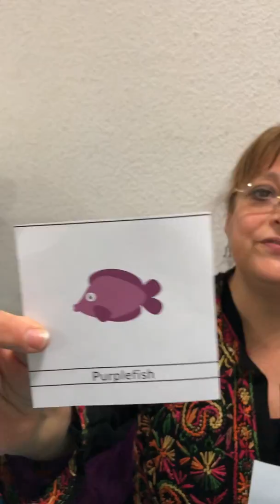5 Tutorial Música Jacarandosa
Música para cantar en casa, por la profe Silvia.

¡Que la música siga en casa!
Salones: pre-kinder - 1er grado.
Revisa tu chat grupal dónde recibirás las plantillas del mar para imprimir en casa.

Colegio Jacarandá, Panamá.